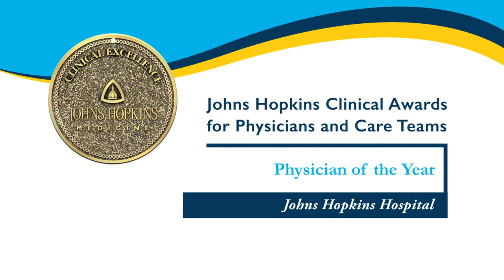2018 Physician of the Year — Derek Fine, M.D., The Johns Hopkins Hospital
Derek Fine, M.D., has been named 2018 Physician of the Year for The Johns Hopkins Hospital. Recognized by faculty in many departments for his expertise in nephrology, Dr. Fine was instrumental in overhauling the nephrology consultation service, merging fellows and faculty from The Johns Hopkins Hospital and Johns Hopkins Bayview Medical Center with the goal of ensuring 24/7 access to nephrology expertise, which is vital in managing critically ill, hospitalized patients.